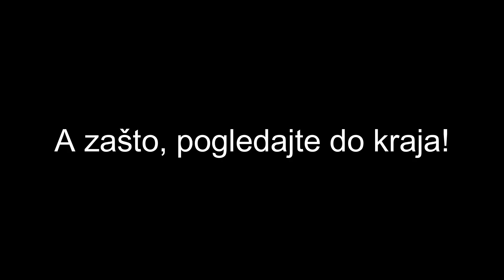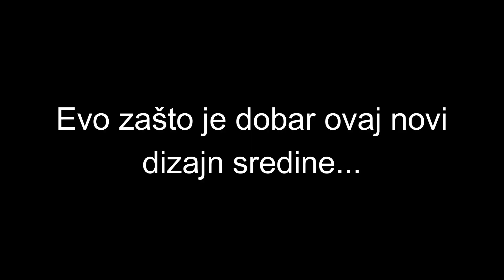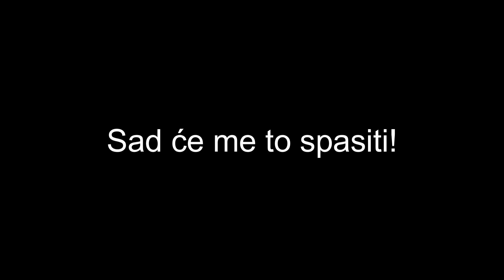Kako se uopće ova ludost desila!? | GameNOEL One Block Skyblock #6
Danas mi se desilo jako puno čudnih stvari!
Koje su to stvari, pogledajte danas!

➖➖➖➖❤️PRIJATELJ KANALA❤️➖➖➖➖

GameNOEL setup i gaming oprema sponzorirana
je od prijatelja kanala 👉 Power Computers 💻

🔻🔻🔻👇👇PODUPRI GameNOEL👇👇🔻🔻🔻🔻

➖➖➖➖➖➖  KUPI IGRU ➖➖➖➖➖➖

Molim vas koristite Support A Creator Code
"THEGAMENOEL" pri kupnji itema ili igri u
EPIC GAMES!  Hvala!

Koje su to stvari te kad i kako su mi se desile,
pogledajte danas!

▶️ AKO I TI ŽELIŠ IMATI YouTube kanal⏬⏬⏬⏬

Napravili smo kanal i web stranicu na kojoj će biti
online edukacije vezane uz sve ono što jednan gejmer
treba znati da bi postao YouTube gejmer!👇👇👇👇👇👇

🔻🔻🔻👇👇GameNOEL Let's Play👇👇🔻🔻🔻

Imamo preko 500 cool online FREE igrica koje možete
igrati svaki dan, a možeš napraviti i svoj acc/račun na
stranici i sudjelovati u natjecanjima👇👇👇👇👇👇👇

📅 LIVE STREAM SVAKUNEDJELJU @ 18h 📅
📅 UPLOAD SVAKI PETAK I SUBOTU @ 17h, ponekad PONEDJELJKOM @ 6h 📅

🤑 Pomognite kanalu s DONACIJOM! 🤑

😍 Idemo zajedno do 20k subscribera! 😍

ALI► KLIKNITE I NA 🔔 !

⚙️ALATI KOJE KORISTIM⚙️

📷 SOCIAL MEDIA 📷

🎮GAMING PLATFORME🎮

ORIGIN ACCOUNT  ► GamenOELonOrigin
EPIC GAMES ACC  ► theGameNOEL

🌐DODATNI LINKOVI🌐

📯Želiš mi nešto poslati? 📮Evo adrese:

Noel i Darko - GameNOEL
Martina Pušteka 10
40 000 Čakovec
Croatia

🙏HVALA OD 💓 na PODRŠCI❗❗